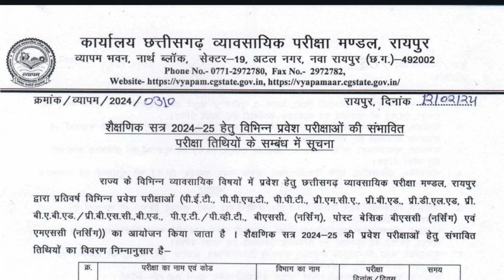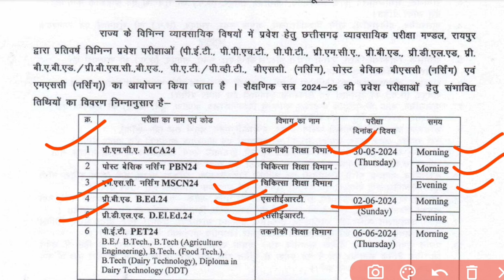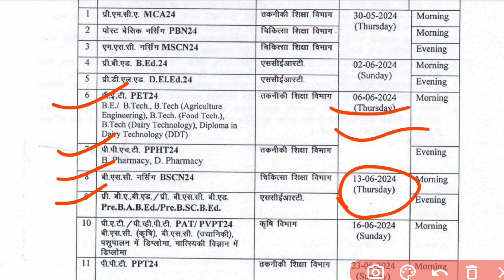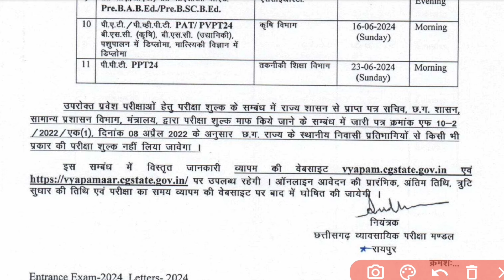प्री बीएड & डीएलएड परिक्षा 2024 कब होगी? Exam Calander जारी! BEd DED Entrance Exam 2024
🔴Your Queries-
Cg bed entrance exam date 2024
Bed entrance exam form kab dalega
Pre bed form kab se shuru hoga
Pre bed online form kab start hoga
Cg deled form kab dalega
Cg pre bed exam preparation 2024
Cg pre bed entrance exam 2024
Cg pre ded entrance exam 2024
Bed nursing exam 2024
Pat, pet, ppt, ppht exam date
Pre bed exam syllabus 2024
Pre ded exam syllabus 2024